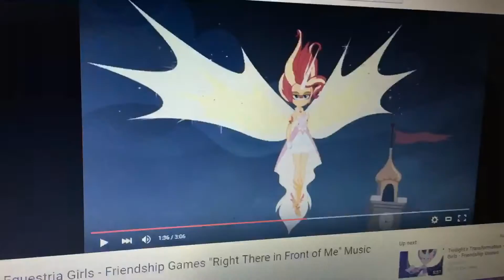The Shelby and her friends movie part 33